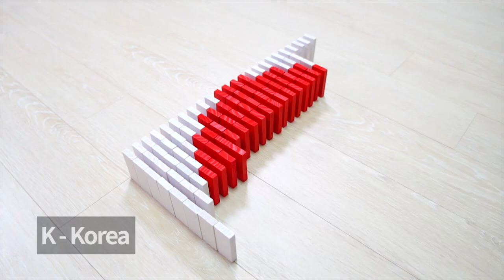Learn Alphabet with dominoes | J K L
Here is making dominoes fall videos.
We make J K L alphabet today.
It was created by reflecting the national flag colors such as the first letter in the alphabet.

J is Jamaica
K is Korea
L is Laos

You can see how we make and time lapse for progress. And you can also watch this video as slow motion. And We'll make other alphabets M to Z soon~